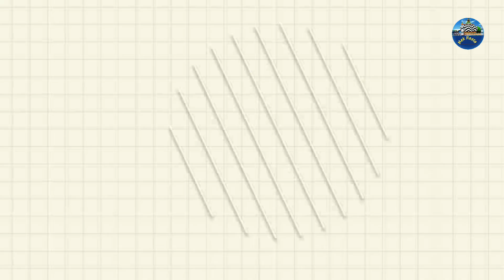India mein 202 bakra eid ka chand nazar a gaya | Bakra Eid ka chand 2022 | Bakra Eid kab hai 2022